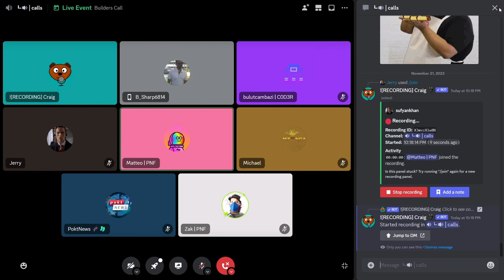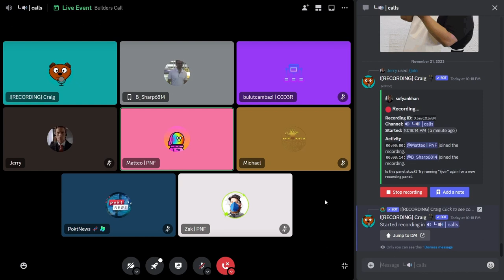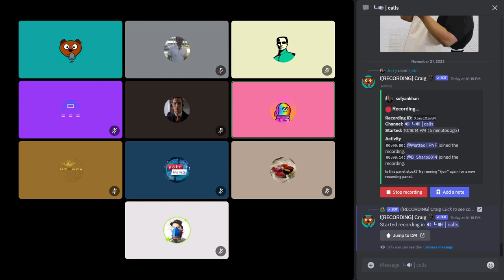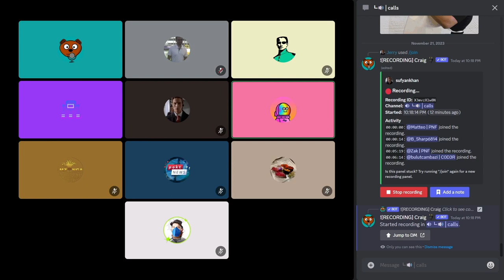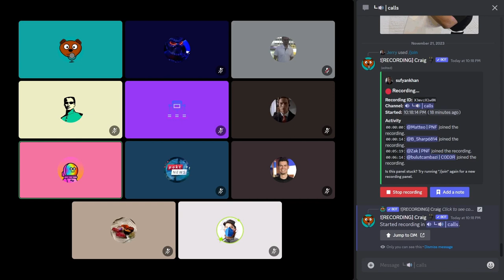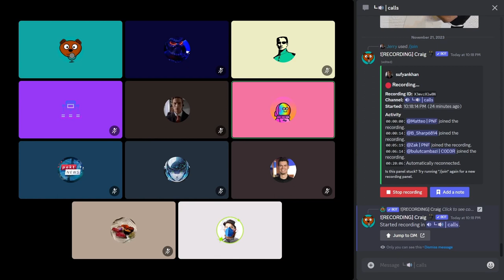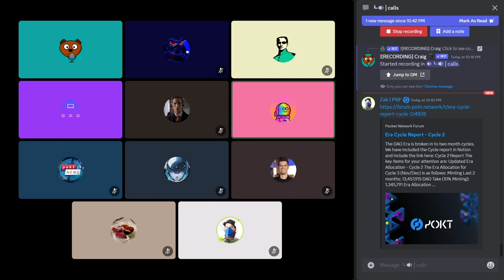Pocket v0 Builders Call | November 21 2023